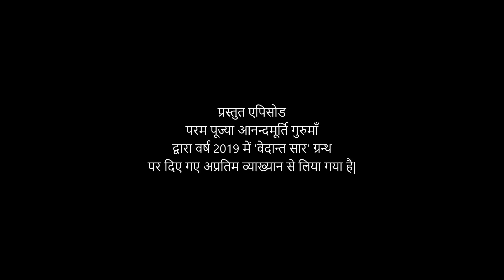वेदान्त सार : श्लोक 42 (Part 5) l AV Epi 1810 l Daily Satsang l 3rd Feb 2023 l Anandmurti Gurumaa